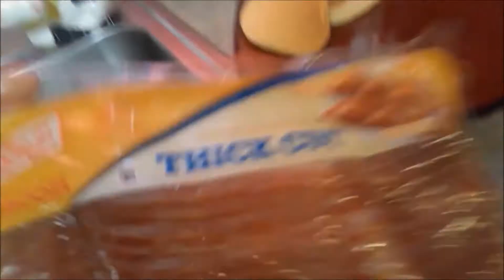I caught something odd last night!!!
MY JIC (Jewerly In Candles); if you like candles, wax tarts and jewerly check out my online store. We usually have deals going on.

FACEBOOK GROUPS
For new YouTubers with less than 70 subs please join this facebook group I created for and share your channel.
United States Missing Persons group.